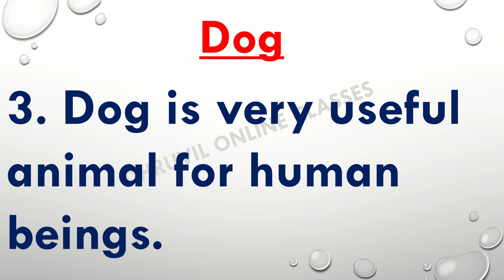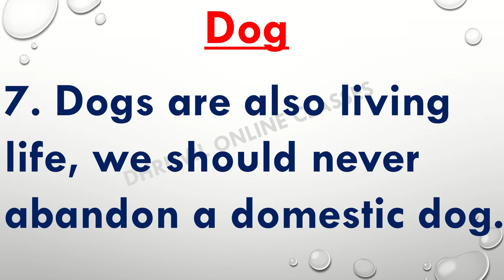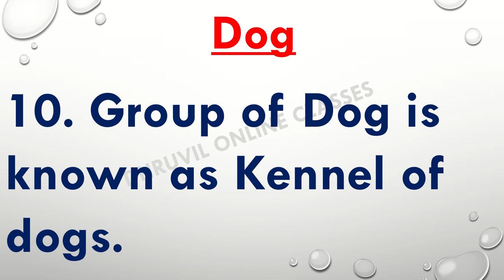10 lines on dog | Dog essay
Dhruvil Online Classes
10 lines on dog
Dog 10 lines
Essay on dog
Dog essay
10 Line on dog
10 Line on dog in english
Dog Essay
essay on dog in english
Dog 10 lines english me
Dog 10 lines essay
10 line dog english me
Dog essay english me
Dog essay
Dog essay in english
short paragraph about dog
english me essay on dog
Dog pe 10 lines english me
Dog short essay
Short essay on dog
Dog pe nibandh
Dog pe 10 line
Dog short essay in english